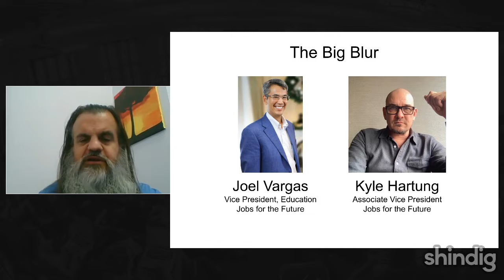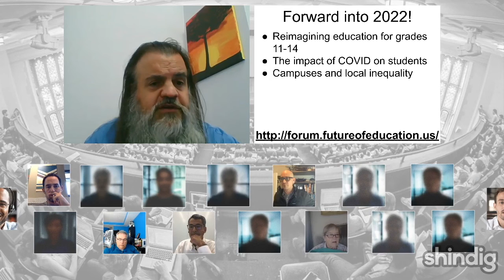The Big Blur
How might be reinvent higher education, high schools, and the work force... all together?

This week the Future Trends Forum is delighted to host the authors of The Big Blur, a Jobs for the Future (JFF) effort to reimagine all of those domains in a cohesive way.